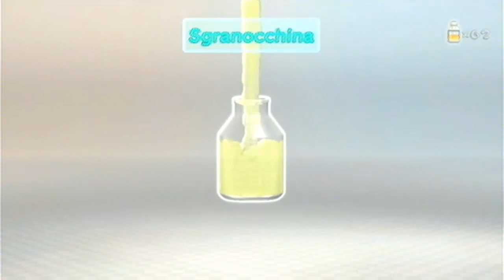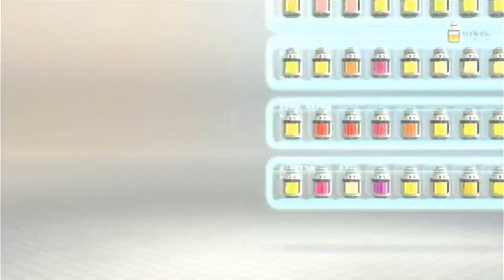Let's play Pikmin 3 ita parte 35"Completato!"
So che la parte è un pò corta,ma tranquilli,la prossima sarà di un'ora quindi penso che basti XD

Intro:Never wanted to dance-Mindless Self Indulgence
Outro:MitiS-Blu